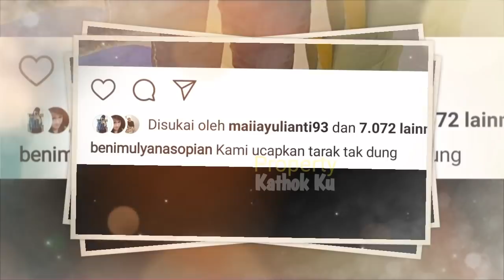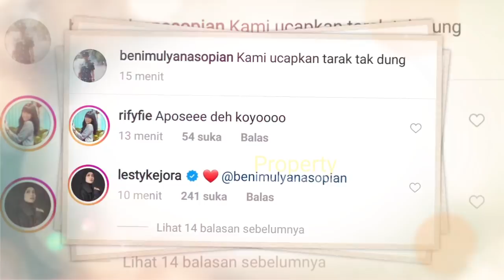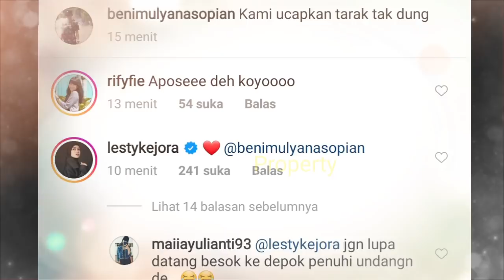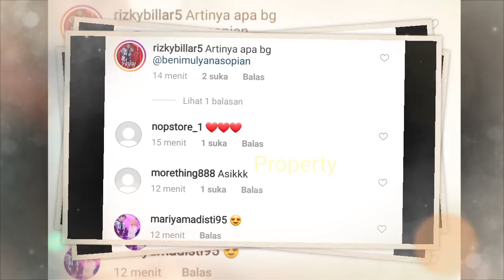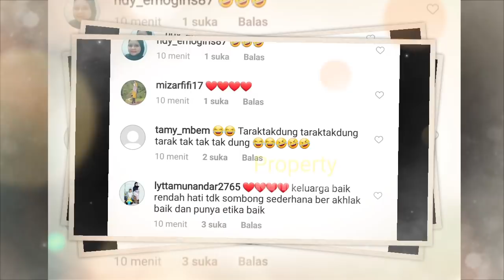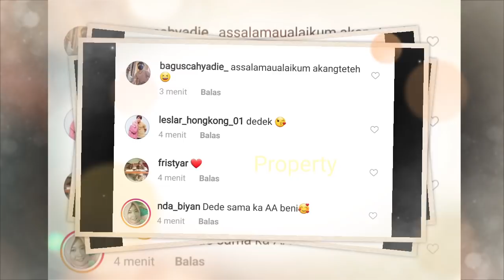Kakak Lesty Beri KODE-KODE GENiT, Lesty dan Billar JADiAN.... NiKAHH!!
Jangan Lupa: _
Thankz!!..